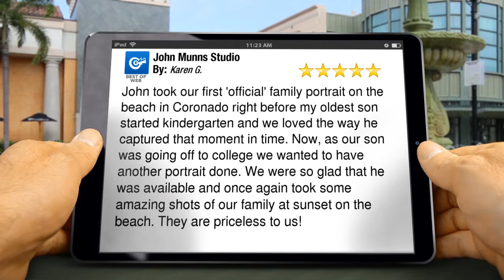John Munns Studio Coronado Impressive Five Star Review by Karen G.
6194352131 John Munns Studio Coronado reviews
        New Review

        John took our first 'official' family portrait on the beach in Coronado right before my oldest son started kindergarten and we loved the way he captured that moment in time.  Now, as our son was going off to college we wanted to have another portrait done.  We were so glad that he was available and once again took some amazing shots of our family at sunset on the beach.  They are priceless to us!

        John Munns Studio
        941 Orange Ave. #112
        Coronado CA
        92118